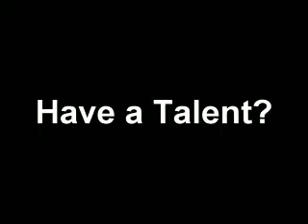Exhalations Video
A call for artists to audition for the exhalations talent show.